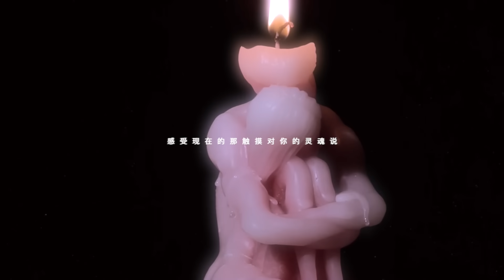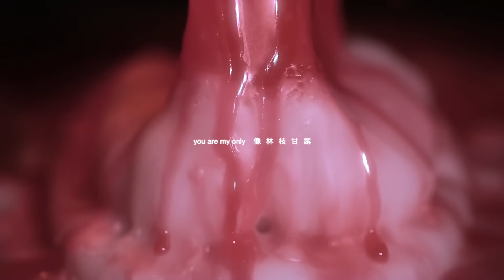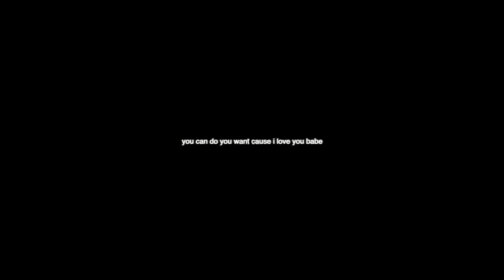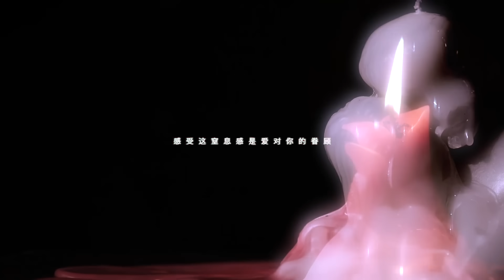𝙲𝚊𝚙𝚙𝚎𝚛-" 纵容 / 𝙸𝚗𝚍𝚞𝚕𝚐𝚎 "(𝙾𝚏𝚏𝚒𝚌𝚒𝚊𝚕 𝙻𝚢𝚛𝚒𝚌 𝚅𝚒𝚍𝚎𝚘)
𝚊𝚛𝚝𝚒𝚜𝚝 - @是啊Capper @THELEGGO
𝚋𝚎𝚊𝚝 - @ToddMalone
𝚖𝚒𝚡 & 𝚖𝚊𝚜𝚝𝚎𝚛 - @THELEGGO
𝚟𝚒𝚜𝚞𝚊𝚕 𝚙𝚛𝚘𝚍𝚞𝚌𝚎𝚛 - @KILLAKO